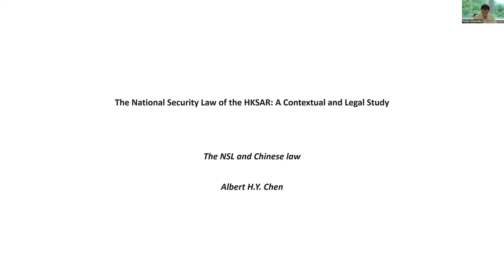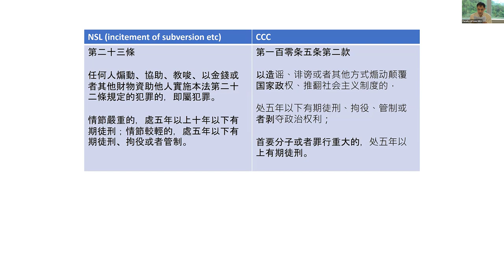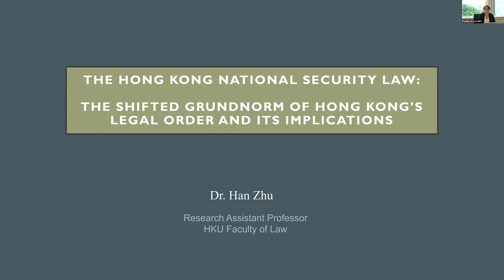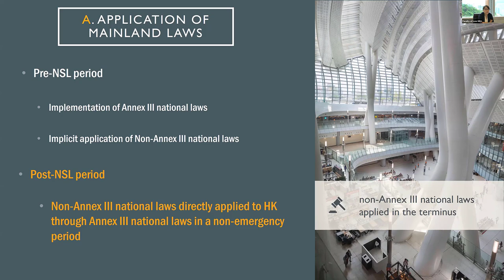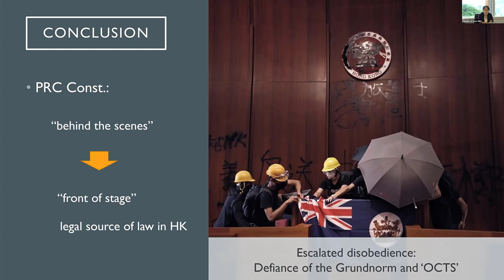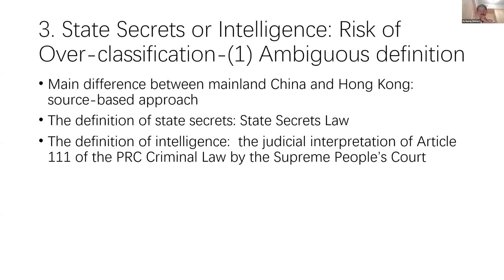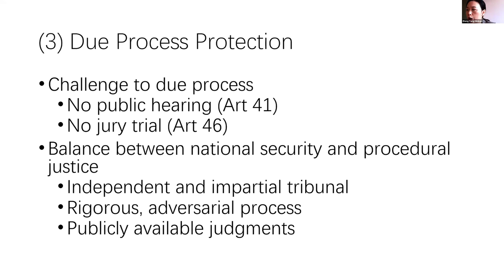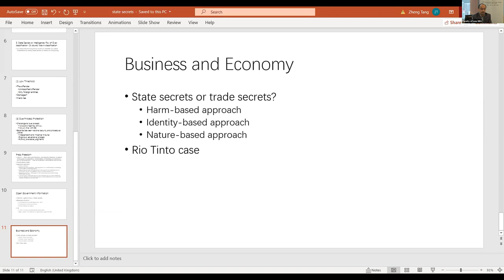Hong Kong Under China’s National Security Law Conference (29-30 June 2021) - Panel 3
Promulgated on 30 June 2020, the Law of the People’s Republic of China on Safeguarding National Security in the Hong Kong SAR (the National Security Law, NSL) promises to be the most important legal development in Hong Kong since the advent of the Basic Law. Supporters of the law say it is essential to public order in Hong Kong and security in China. Critics fear that it will have a significant and adverse impact on the spirit of the “One Country Two Systems” arrangement which has been in place since the return of Hong Kong to China. One year on, this Symposium brings together some of the leading experts on the Hong Kong and Chinese law who will discuss how the different aspects of Hong Kong’s legal system has been or will be affected by the NSL. It anticipates the release of a collection of essays edited by Fu Hualing and Michael Hor, which will be published by Hong Kong University Press later in the year.

Panel 3:  Mainland Significance (29 June, 4 PM – 6 PM HKT)

• Albert Chen (HKU), The National Security Law of the HKSAR: A Contextual and Legal Study
• Zhu Han (HKU), The Hong Kong National Security Law: The Shifted Grundnorm of Hong Kong’s Legal Order and Its Implications
• Zheng Tang (Wuhan) & Xu Huang (Wuhan), State Secrets in Hong Kong’s NSL